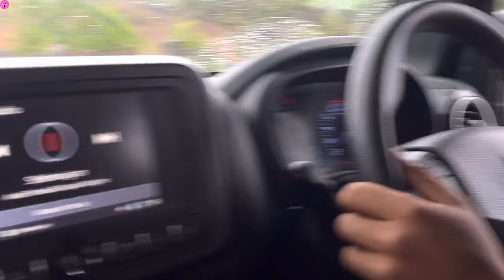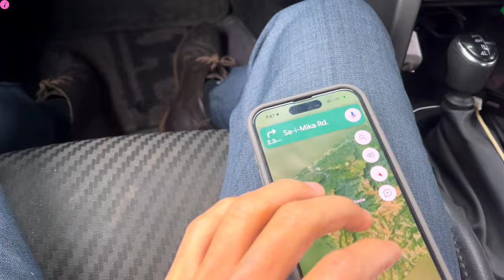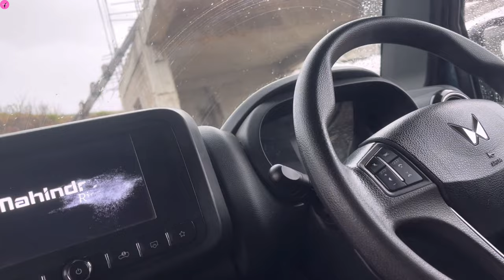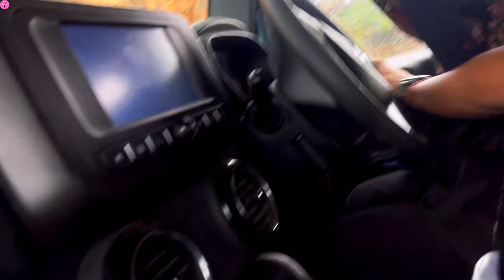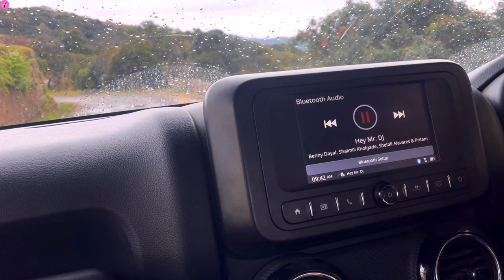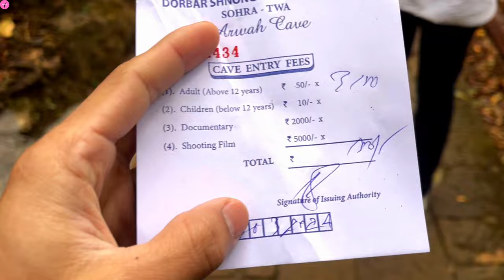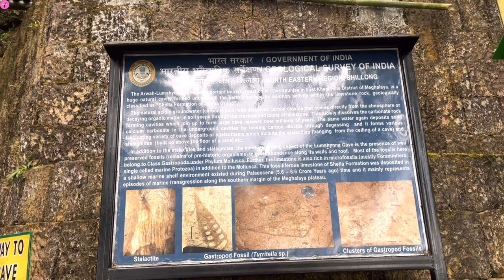MEGHALAYA SERIES EPI 02|| CHERRAPUNJI || MAHINDRA THAR 4X4 || FULL BAKCHODI